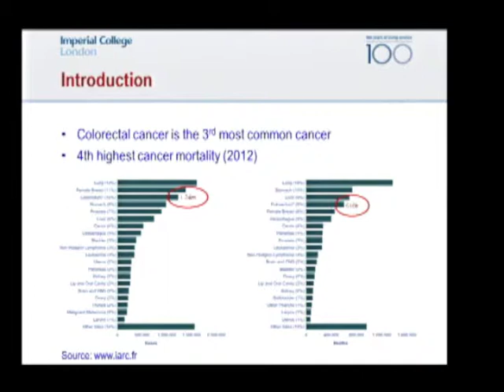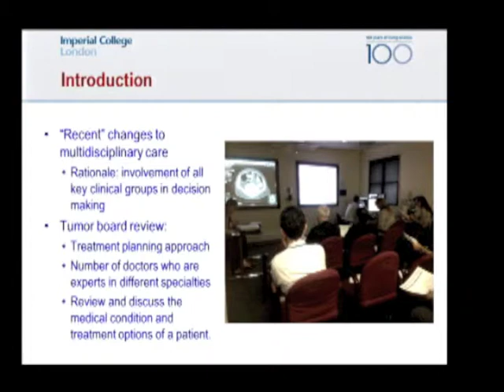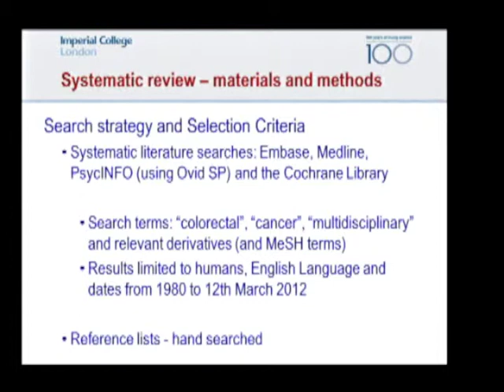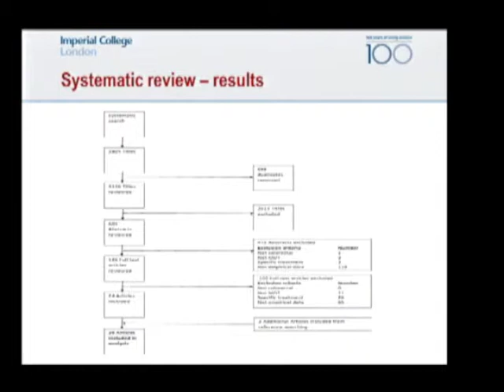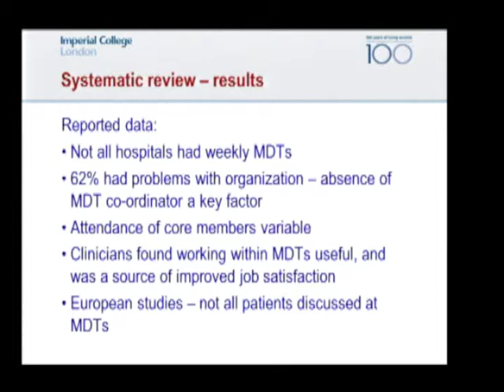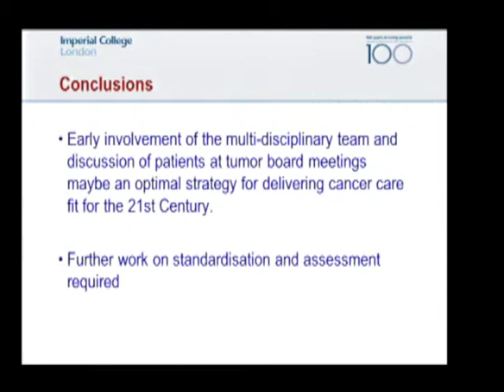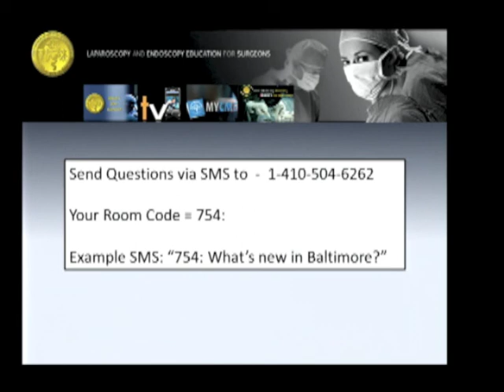Systematic Review And Meta-Analysis Of The Effectiveness Of Colorectal Cancer Tumor Boards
S044 - S Shah, S Arora, T Athanasiou, G Atkin, R Glynne-Jones, P Mathur, A Darzi, N Sevdalis